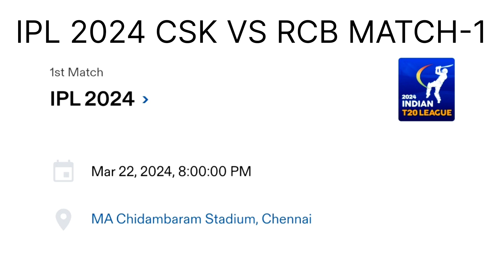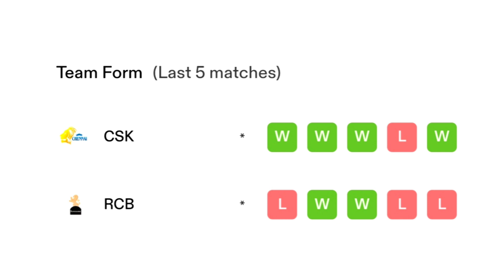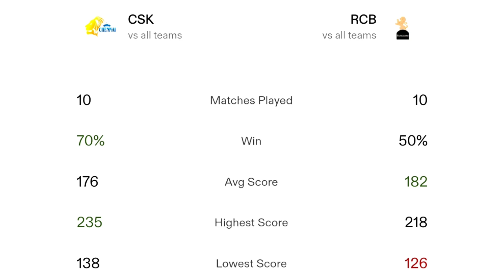CSK VS RCB MATCH-1 IPL 2024 MATCH PREDICTION TODAY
TEAMS PREVIEW
Chennai Super Kings Preview
Chennai Super Kings will be without Devon Conway for this game and at least the first half of the tournament due to a thumb injury. Although the New Zealand opener has been struggling with his form in 2024, he was in brilliant shape during the 2023 IPL and hit six half-centuries including a top score of 92 not out.

However, with a side that includes the evergreen MS Dhoni likely to take on the finisher's role and Moeen Ali ready to cleanly strike any delivery in his 'slot', Daryl Mitchell in the form of his life, not to mention Ruturaj Gaikwad who averaged 42.14 last season, CSK will not struggle to fill Conway's void!

And they have a new New Zealander to rely on in Rachin Ravindra who is equally capable of winning a game with bat or ball. The bowling attack covers most bases and with Dhoni's calm captaincy, CSK will be expected to get off to a winning start in front of their home fans.

Chennai Super Kings Predicted Playing XI:
Ruturaj Gaikwad, Rachin Ravindra, Daryl Mitchell, Ajinkya Rahane, Ravindra Jadeja, Shivam Dube, MS Dhoni (c) (wk), Mitchell Santner, Deepak Chahar, Tushar Deshpande, Mustafizur Rahman